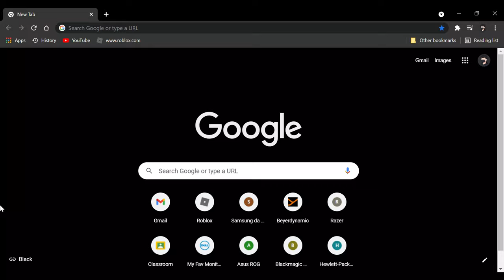WHO INVENTED WALKING?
WOW 300 MILLION YEARS AGO